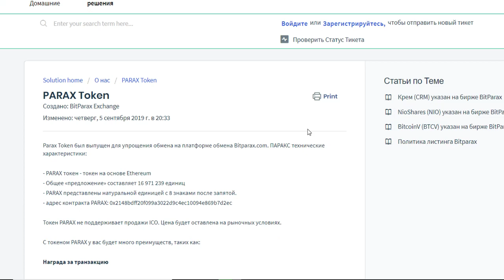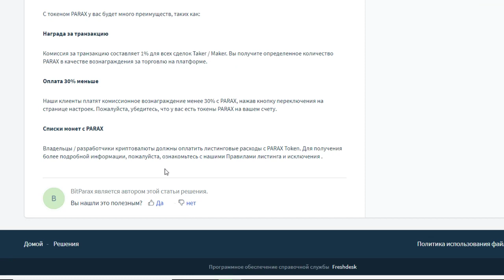Bitparax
ETH wallet: 0x88Fd3F96A09b8c9FA00Ab4A218808cD10b3317b5